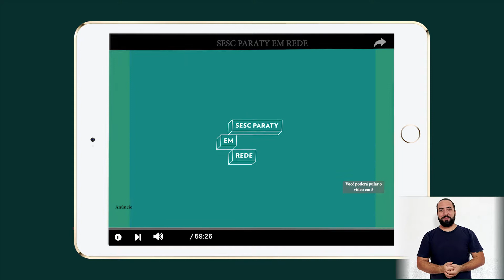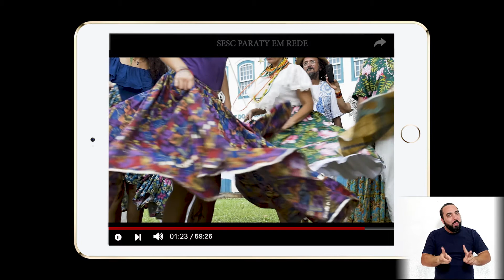Cirandeiros de Paraty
Como fica a cultura popular em tempos de pandemia? Longe das ruas, protegidos dentro de casa, os Cirandeiros de Paraty nos presenteiam com estas rimas.

No vídeo, acompanhamos as rimas dos mestres João Paciência, Dito da Tapera, Ditinho da Canoa e Maneco.

Edição: Fabio Martins/ Kilombo Produção
Intérprete de libras: Ítalo Cavalcante
Locução: Carolina Bataier